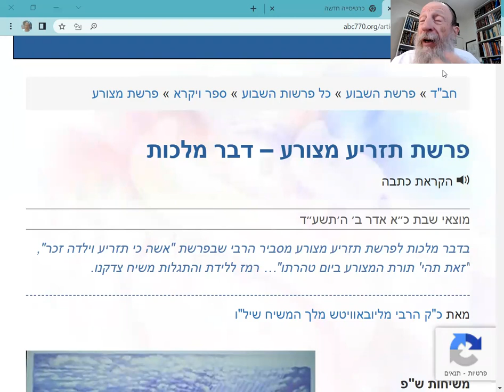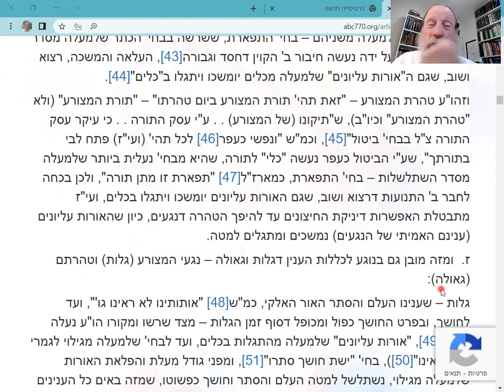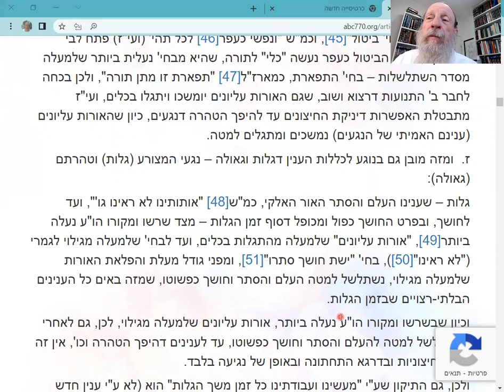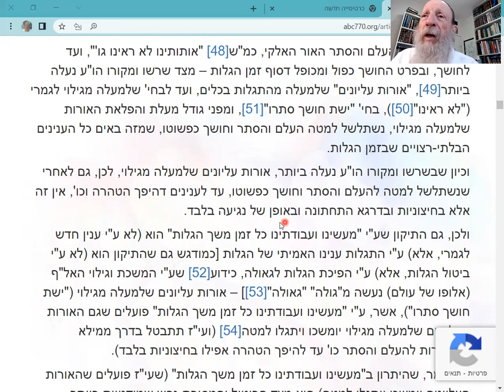Dvar Malchut: Moshiach will cure Tzoraat; the world will understand G-d.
Wisdom of Lubavitcher Rebbe: King Moshiach (cut short from power failure)